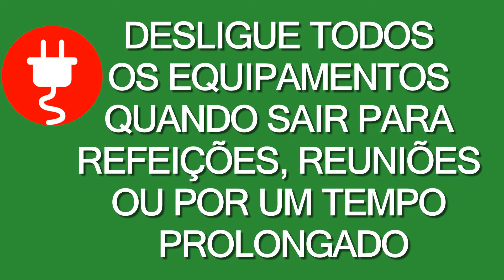CAMPANHA "8 ATITUDES PARA MELHORAR O PLANETA" ASCOM HULW EBSERH